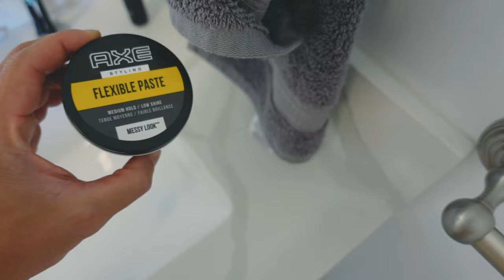ハワイのすんごい新居紹介します！